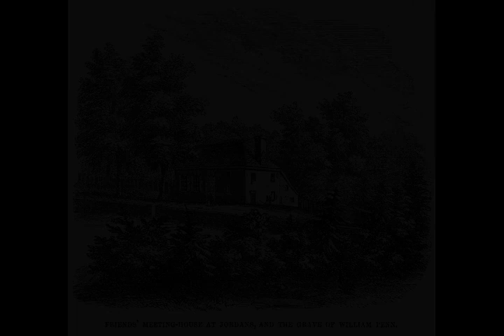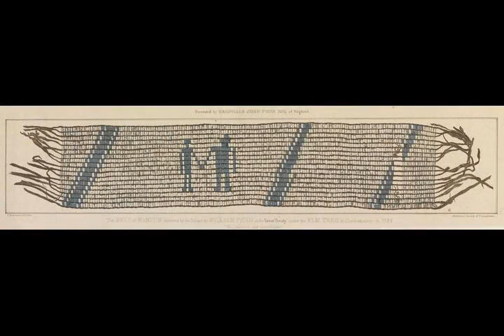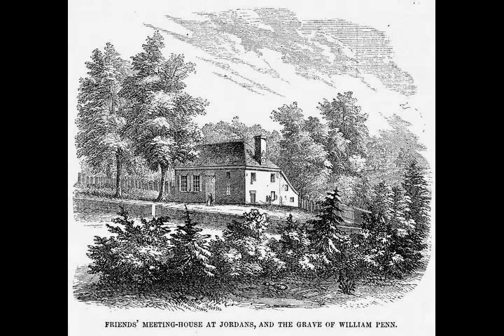William Penn - Wikipedia article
Video summary:
William Penn (14 October 1644 – 30 July 1718) was an English writer and religious thinker belonging to the Religious Society of Friends (Quakers), and founder of the Province of Pennsylvania, a North American colony of England. He was an early advocate of democracy and religious freedom, notable for his good relations and successful treaties with the Lenape Native Americans.

About us:
The AI reader Business channel helps you learn about Business. We use Wikipedia articles one of the most reliable sources on the internet. Learn while driving, while at the office, or while relaxing at home. Just turn on our channel and learn about all sorts of historic events and people.